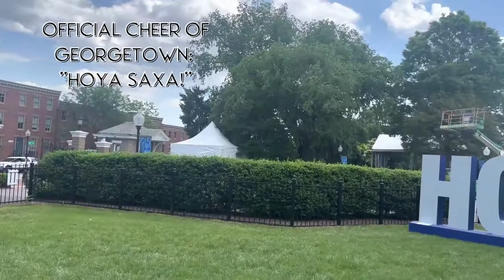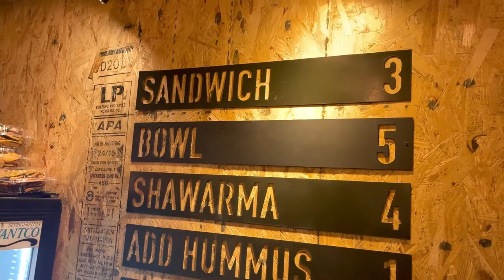Georgetown University On & Off Campus Tour + Student Q&A (why Georgetown, challenges, advice)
Come tour the historic campus of Georgetown University in Washington, DC. We also interview current students on their experience and why they chose Georgetown. Ranked 23 in National Universities, one of the first universities founded in the U.S and has their own application system. Notable alumni is former U.S. President Bill Clinton, many government leaders and US diplomats have walked the halls of Georgetown. Georgetown is most known for its Edmund A. Walsh School of Foreign Service where students are prepared to become global leaders.

How to Choose the RIGHT College for You (Advice I Wish I Knew Before)

LINKS

Check out College and Career Champion (formerly California College and Career Consulting) to get assistance in navigating the college application process. We also specialize in career readiness with resume assistance, identifying strengths and interests.

TIMESTAMP
00:00 | Introduction
0:10 | Tour
1:35 | Student Q&A: Why Georgetown?
3:34 | Student Q&A: Any challenges?
6:05 | Student Q&A: Advice for prospective students
8:35 | Exploring Off Campus